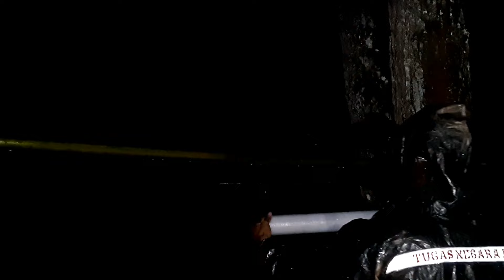SOLO CAMPING IN HEAVY RAIN | CAMPING OVERNIGHT IN HEAVY RAIN | ASMR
Hello friends, today I am camping in a tropical rain forest. I arrived at the location and was greeted with a light drizzle and then heavy rain until late in the afternoon.
I cook and drink coffee of course.
really a very comfortable atmosphere.